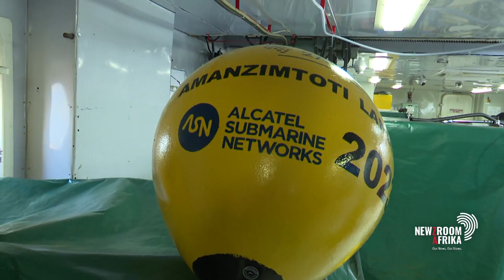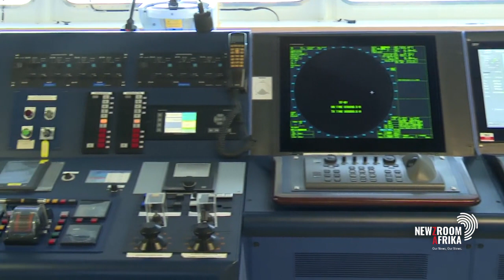World's largest subsea cable system to officially land in Amanzimtoti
The world's largest subsea cable system will officially land in Amanzimtoti, KwaZulu-Natal, on Monday.

The 45,000 kilometres cable brings with it high-speed internet and many other benefits. It is also expected to provide greater diversity, which will benefit businesses and households.

Newzroom Afrika's Nobuhle Modise reports.

Tunre into Newzroom Afrika channel 405 for more details.